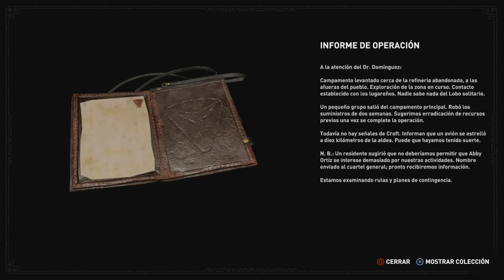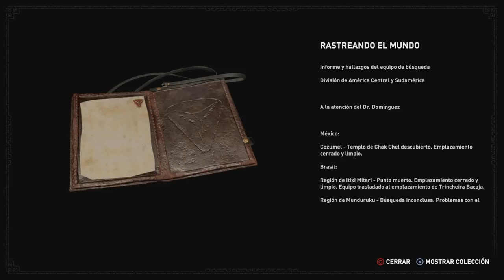Shadow of the Tomb Raider (Gameplay Español, Ps4) Capitulo 7 El Camino a la Ciudad Oculta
En Shadow of the Tomb Raider, Lara Croft volverá a vivir una inolvidable aventura, en el entorno de una mortífera selva. Deberá superar aterradoras tumbas y superar innumerables trampas letales, mientras trata de detener un Apocalipsis maya. Solo el superar con éxito todos los peligros que se crucen en su camino la llevaran a convertirse en la saqueadora de tumbas que está destinada a ser.